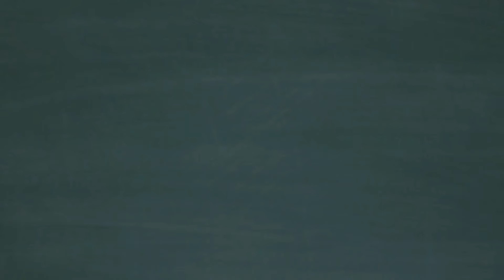China's technology advancement: Unveiling the Tech Revolution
**Video Description:**

🇨🇳 **Unlocking China's AI Revolution: A Tech Odyssey!** 🤖

Join me on a captivating journey through China's cutting-edge Artificial Intelligence landscape! 🚀 Explore the historical milestones that shaped China into a global AI powerhouse and uncover the revolutionary breakthroughs driving innovation. From Baidu's advancements to the transformative impact on industries, we'll delve deep into the heart of China's tech revolution. 🌐💡